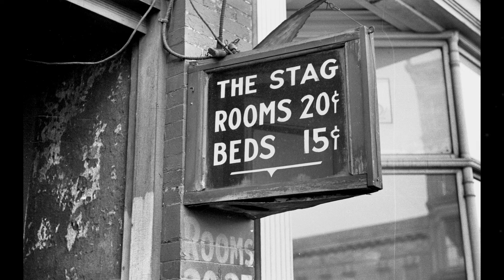Timeless Whispers, Discover Rare Historical Old Photos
📸 Immerse yourself in the timeless whispers of history with our rare historical photos, each frame rediscovering hidden narratives. 🌟🎥

► You'll also find here:
historical pictures
hollywood celebrities
historical photos